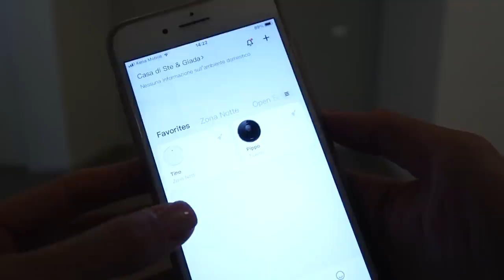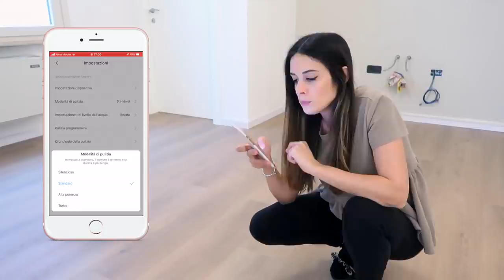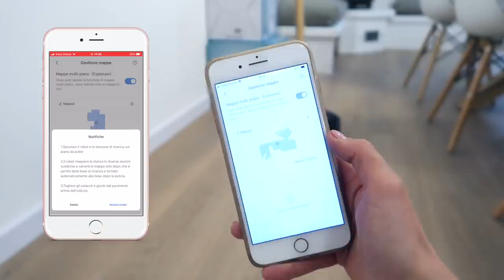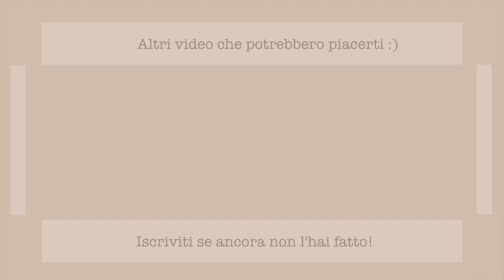Ultime pulizie in taverna prima dell'arrivo della nuova cucina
ROBOT L10PRO